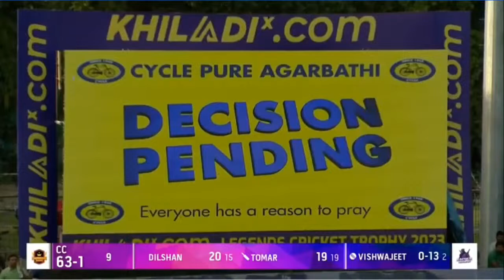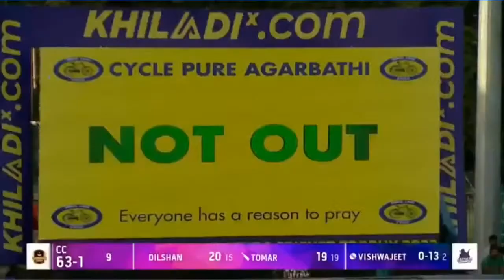Live: NOR W vs LDN W 100 ball cricket match | the hundred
Playing 11:

Northern Superchargers women playing 11 : Alyssa Healy (wk), Jemimah Rodrigues, Bess Heath, Hollie Armitage (c), Laura Wolvaardt, Alice Davidson Richards, Jenny Gunn, Linsey Smith, Beth Langston, Lucy Higham, Katie Levick

London spirit women playing 11 : Beth Mooney (wk), Grace Scrivens, Amelia Kerr, Danielle Gibson, Naomi Dattani, Sophie Luff, Alice Monaghan, Charlotte Dean (c), Natasha Wraith, Freya Davies, Megan Schutt

2022 live
live match today
how to watch cricket live on mobile free